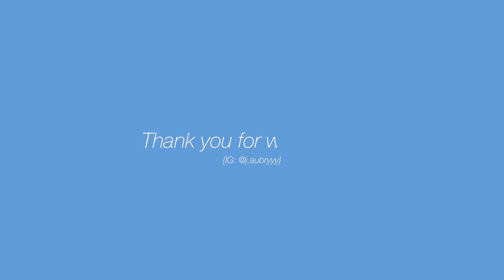Escaping the Ordinary: A May Day to Remember | Au’Bry De’Nae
Hey! I had such an amazing time filming this and I really hope everyone enjoyed watching it. I hope to make more cinematic style content in the future and I'm going to continue to pray for my consistency. I hope you guys enjoyed it honestly ;)

Shot with?